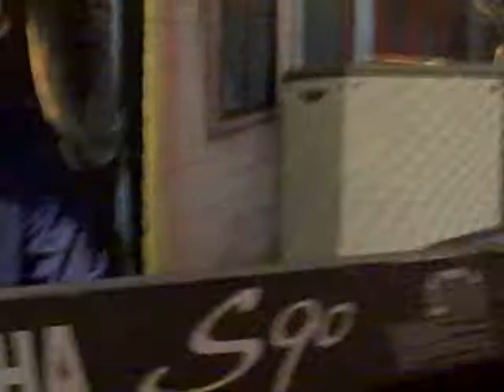More Jamz With Shadowland!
More Jamz With Shadowland at The Firehouse BBQ & Blues in Richmond! The event was Keith Cozart's "Drummers Summit". This was a spectacular open jam session featuring some of the most amazing drummers & percussionists from around Connersville/Richmond, Indiana area!